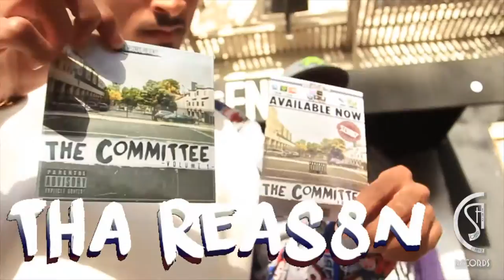HSC VLOG 2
VLOG|#2 - Available in 1080p

HSCisON // Directed & Edited by Ace (@acesince1990)

Artists:
• Body (@bodyhscm_g
• .40 (@moneymurdermusic)
• Smoove (@gr8veydagr8)
• Tha Reas8n (@thareas8n)
• Gunna (@gunnagoesglobal)
• TareGang (@TareGang)
• Hunnid Favors (@hunnidfavors)
• Frost (@frostthelegend_)
• D Mac (@dmackin008)
• 2Man (@hotboyfoolie)
• N8ture (@iheartn8ture)
• Cringle (@bankwithme_cringle)
• Tha Carter (@tha_rawest)
• Darian Dailey (@Darian Dailey)
• JR aka J2Da

CD Projects Available:
• The Committee - Volume 1

• Tha Reas8n - I Am Tha Reas8n
                        - 12.15.12 (Welcome The The Ocho)

• Gunna  - ILLumiNATION
               - A.V.E. (Another Violent Environment)
               - Blessings or Homicides

• Hunnid Favors - Hustle & Harmony

Label:
• H.S.C. Records